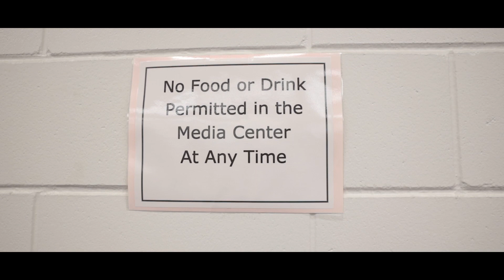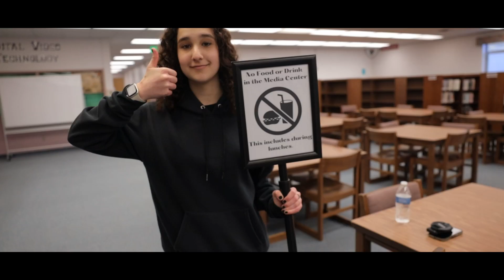North Marion High School News 1/18/22